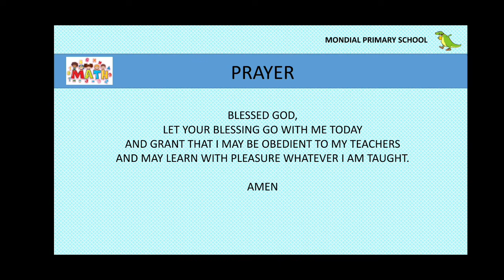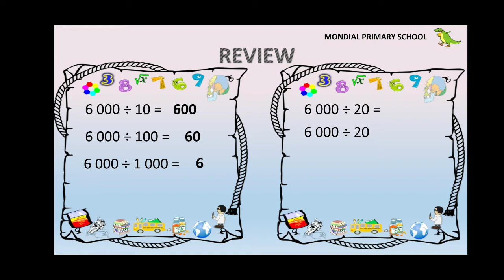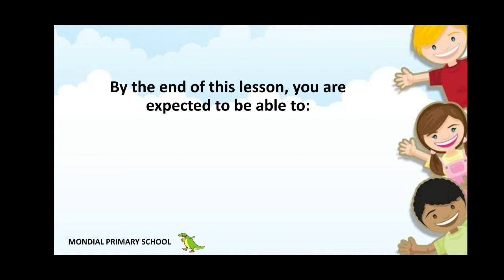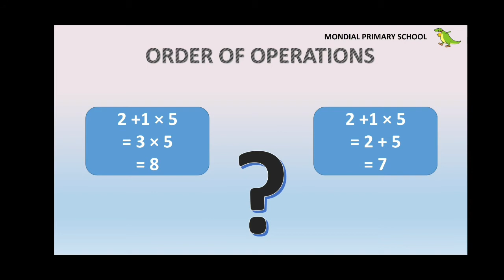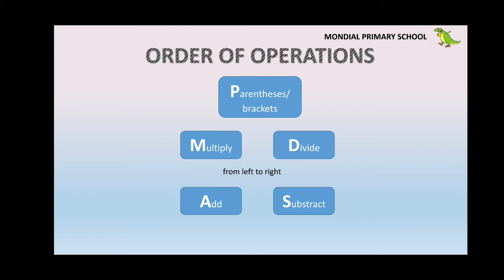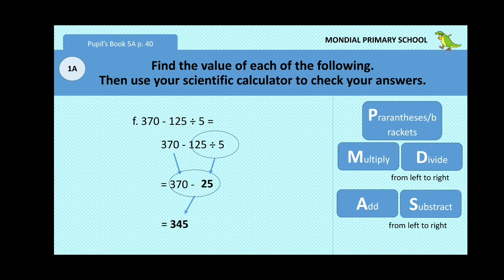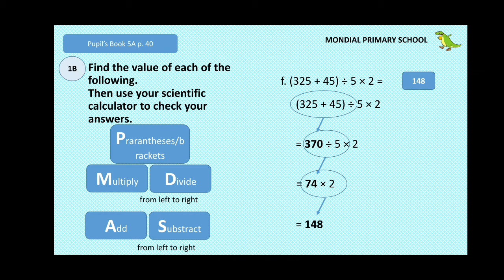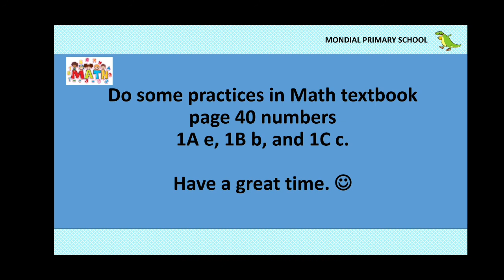Grade 5 | Chapter 2 Lesson 3: Order of Operations